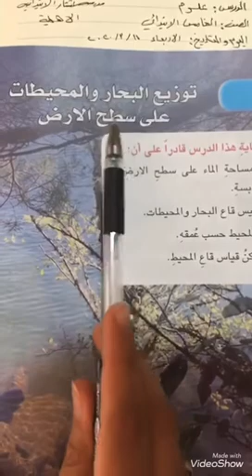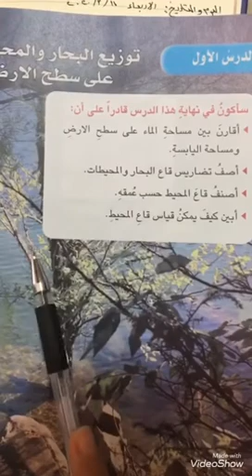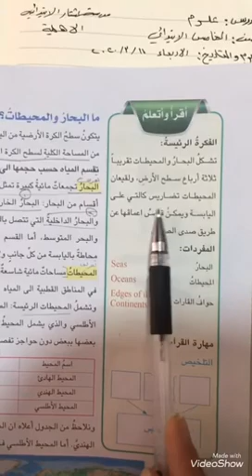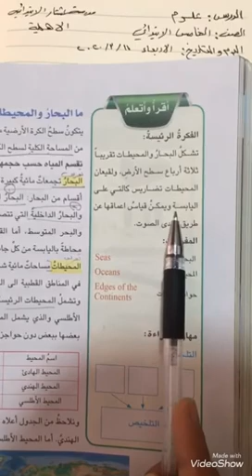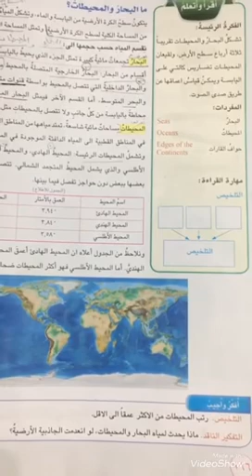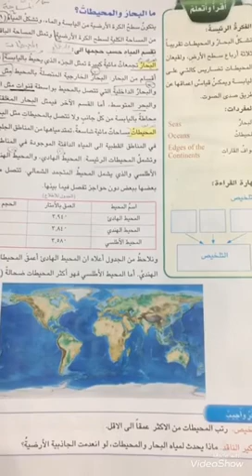مادة العلوم للصف الخامس الابتدائي